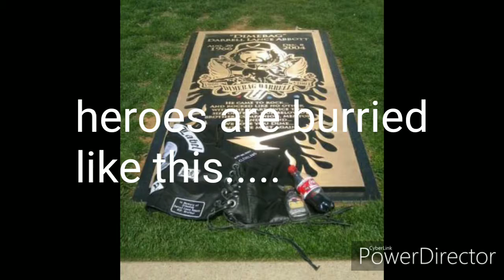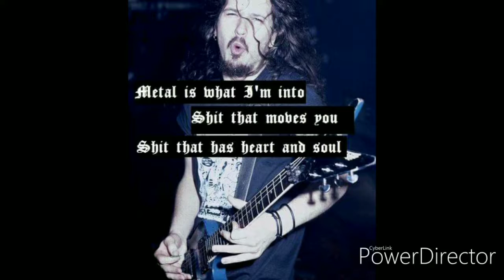In loving memory of Dimebag Darrell/legendary guitarist from pantera and damage plan band.....